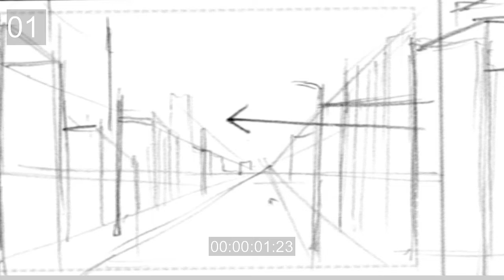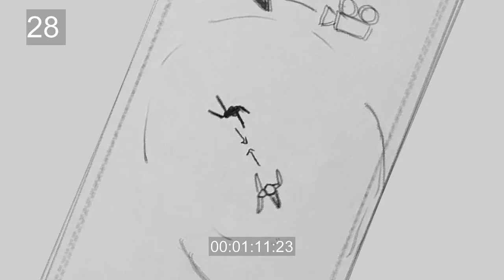素敵な日曜日 Vコン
Lovely Sunday Vkonte